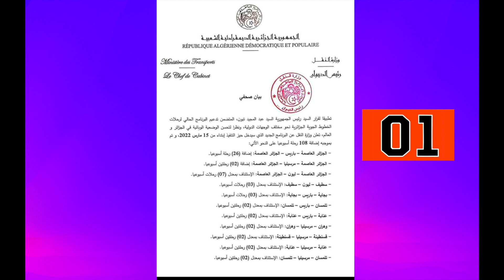🔴 أبناء الجالية الجزائرية إضافة 108 رحلة أسبوعية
🔴 إضافة 108 رحلة أسبوعية :

🌐 الجزائر العاصمة – باريس – الجزائر العاصمة: إضافة (26) رحلة أسبوعيا.
🌐الجزائر العاصمة – مرسيليا – الجزائر العاصمة: إضافة (02) رحلتين أسبوعيا.
 🌐الجزائر العاصمة – ليون – الجزائر العاصمة: الإستئناف بمعدل (07) رحلات أسبوعيا.
🌐 سطيف – ليون – سطيف: الإستئناف بمعدل (03) رحلات أسبوعيا.
🌐بجاية – باريس – بجاية: الإستئناف بمعدل (03) رحلات أسبوعيا.
🌐 تلمسان – باريس – تلمسان: الإستئناف بمعدل (02) رحلتين أسبوعيا.
🌐 عنابة – باريس – عنابة: الإستئناف بمعدل (02) رحلتين أسبوعيا.
🌐وهران – مرسيليا – وهران: الإستئناف بمعدل (02) رحلتين أسبوعيا.
🌐 قسنطينة – مرسيليا – قسنطينة: الإستئناف بمعدل (02) رحلتين أسبوعيا.
🌐 عنابة – مرسيليا – عنابة: الإستئناف بمعدل (02) رحلتين أسبوعيا.
🌐 تلمسان – مرسيليا – تلمسان: الإستئناف بمعدل (02) رحلتين أسبوعيا.
🌐وهران – ليون – وهران: الإستئناف بمعدل (03) رحلات أسبوعيا.
🌐 قسنطينة – ليون – قسنطينة: الإستئناف بمعدل (03) رحلات أسبوعيا.
🌐عنابة – ليون – عنابة: الإستئناف بمعدل (02) رحلتين أسبوعيا.
🌐 تلمسان – ليون – تلمسان: الإستئناف بمعدل (02) رحلتين أسبوعيا.
🌐الجزائر العاصمة – تولوز – الجزائر العاصمة: الإستئناف بمعدل (02) رحلتين أسبوعيا.
🌐 وهران – تولوز – وهران: الإستئناف بمعدل (03) رحلات أسبوعيا.
🌐الجزائر العاصمة – ليل – الجزائر العاصمة: الإستئناف بمعدل (04) رحلات أسبوعيا.
🌐 الجزائر العاصمة – نيس – الجزائر العاصمة: الإستئناف بمعدل (02) رحلتين أسبوعيا.
الجزائر العاصمة – إسطنبول – الجزائر العاصمة: إضافة (03) رحلات أسبوعيا.
🌐 الجزائر العاصمة – مدريد – الجزائر العاصمة: الإستئناف بمعدل (03) رحلات أسبوعيا.
🌐الجزائر العاصمة – برشلونة – الجزائر العاصمة: إضافة (03) رحلات أسبوعيا.
🌐 الجزائر العاصمة – أليكانتي – الجزائر العاصمة: الإستئناف بمعدل (05) رحلات أسبوعيا.
🌐 وهران – أليكانتي – وهران: الإستئناف بمعدل (05) رحلات أسبوعيا.
🌐الجزائر العاصمة – لندن – الجزائر العاصمة: إضافة (02) رحلتين أسبوعيا.
🌐الجزائر العاصمة – بروكسل – الجزائر العاصمة: الإستئناف بمعدل (02) رحلتين أسبوعيا.
🌐 الجزائر العاصمة – ميلان – الجزائر العاصمة: الإستئناف بمعدل (02) رحلتين أسبوعيا.
🌐 الجزائر العاصمة – جنيف – الجزائر العاصمة: إضافة (02) رحلتين أسبوعيا.
🌐 الجزائر العاصمة – دبي – الجزائر العاصمة: إضافة (02) رحلتين أسبوعيا.
 🌐الجزائر العاصمة – القاهرة – الجزائر العاصمة: إضافة (01) رحلة أسبوعيا.
🌐الجزائر العاصمة – نواقشط – الجزائر العاصمة: إضافة (01) رحلة أسبوعيا.
🌐الجزائر العاصمة – داكار – الجزائر العاصمة: إضافة (01) رحلة أسبوعيا.
🌐 الجزائر العاصمة – بكين – الجزائر العاصمة: الإستئناف بمعدل (02) رحلتين أسبوعيا.

✅ هذا البرنامج سيدخل حيز التنفيد ابتداءا من 15 مارس